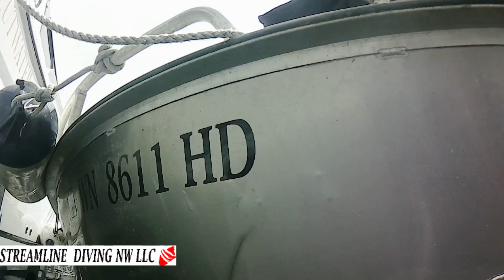Little Salish 6 13 24